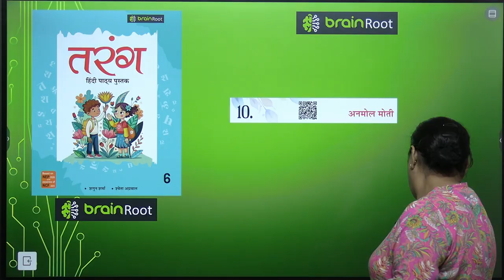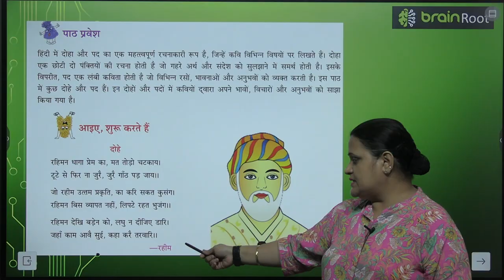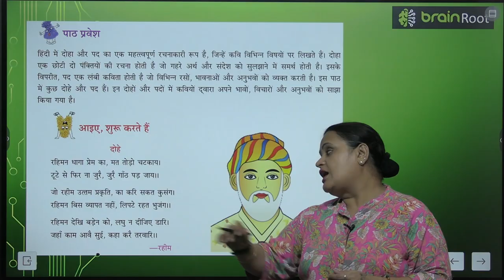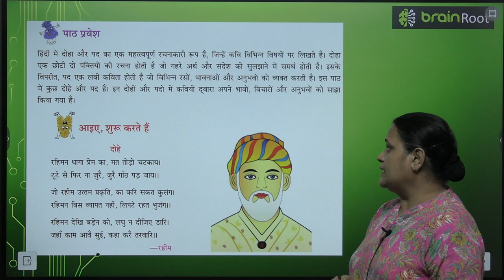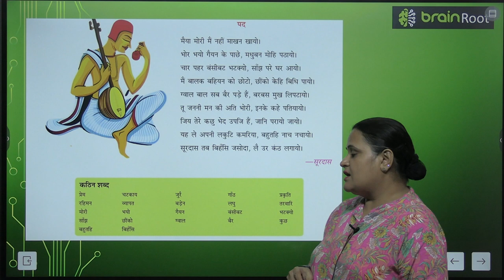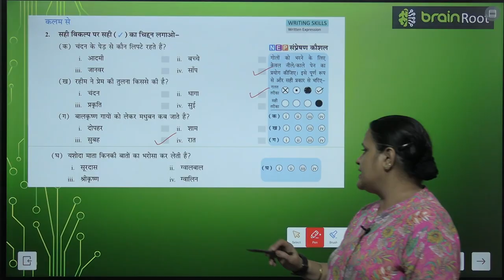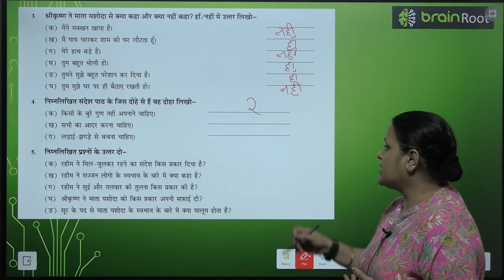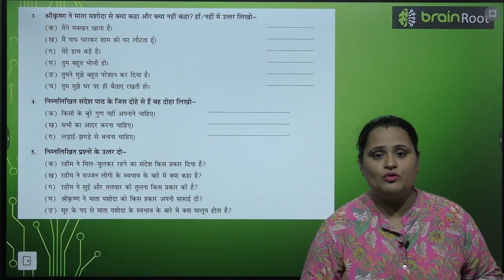BRAIN ROOT TARANG CLASS 6 CHAPTER 10 ANMOL MOTI